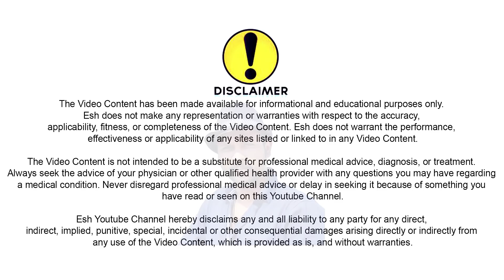உடல் எடையை குறைக்கும் முருங்கை கீரையின் பயன்கள் | Benefits of moringa leaves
The information provided on this channel and its videos is for general purposes only and should Not be considered as professional advice. I'm not a licensed professionals or a medical practitioner so always consult with your professional consultants or doctor in case you need.

This video is only for General Information Purpose and based on my own Experience. Any information provided in this video should not be considered as a substitute for prescription suggested by a local beauty, diet and health care professionals.

Viewers are subjected to use these information on their own risk. My channel does not take any responsibility for any harm, side-effects, illness or any health or skin care problems caused due to the use of our content or anything related to this video.

This content is Copyright to Esh. Legal action will be taken against those who violate the copyright of the following material presented.!